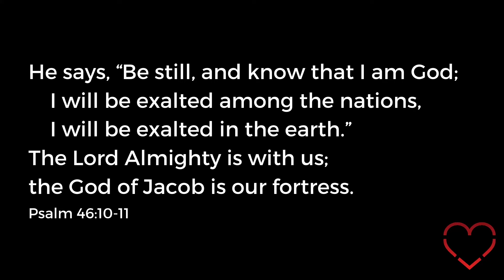Calon Church Sunday Service : 29.03.20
This week Andrea Parry speaks on the subject of Being Still.

Join us online, for our Calon Church Sunday Service every Sunday at 10:30am.

BE PART OF OUR CHURCH!